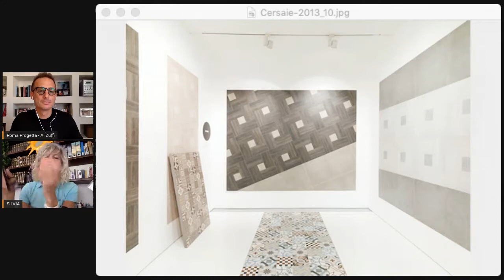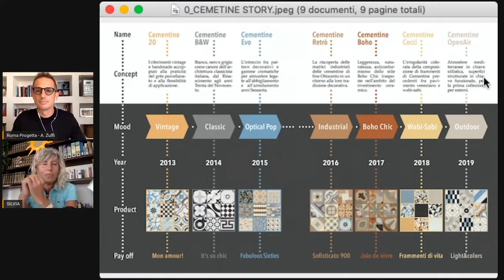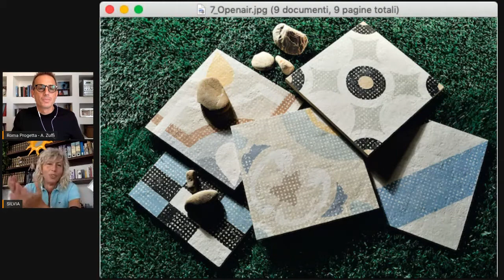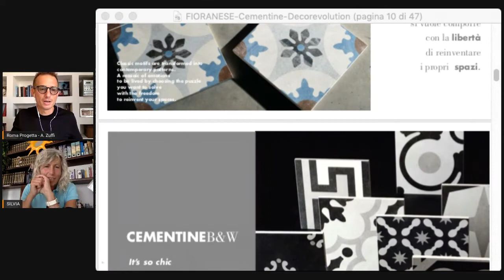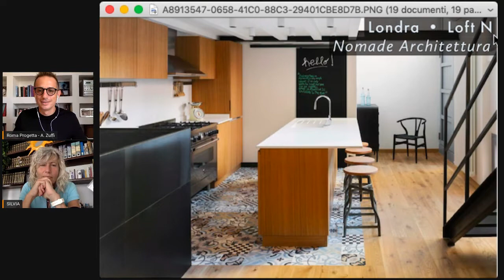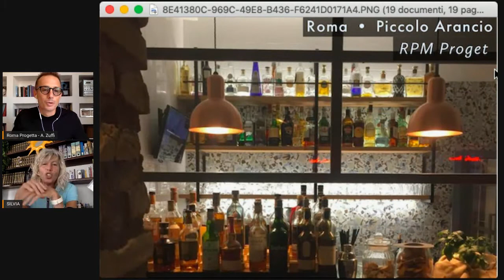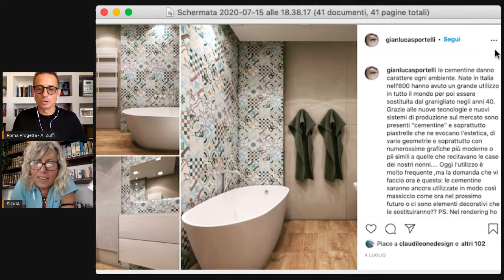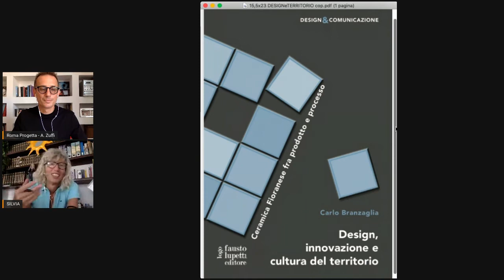Intervista alla designer Silvia Stanzani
La designer Silvia Stanzani è stata intervistata da Andrea Zuffi di Roma Progetta.
Ha ripercorso il viaggio delle Cementine Fioranese dal 2013 fino ad oggi. Un percorso di successo straordinariamente duraturo.
Se non siete riusciti ad ascoltarli in diretta, ecco qui la registrazione. Buona visione!